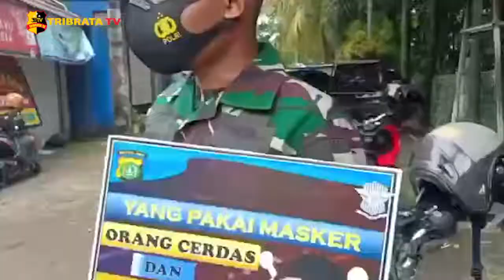POLSEK BEKASI KOTA MEMBERIKAN MASKER GRATIS DI DUA LOKASI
Sebelum melaksanakan operasi yustisi protokol kesehatan covid-19, Polsek Bekasi Kota bersama Koramil 01 Bekasi dan Kelurahan Bintara Bekasi Barat melaksanakan apel singkat untuk arahan kegiatan.

Kali ini Wakapolsek Bekasi Kota AKP Samsar Sitanggang memimpin personel Polsek, begitu juga dari pihak TNI dari koramil dan lurah bintara Bekasi Barat Sudarsono selaku unsur pemerintah membawa anggota dari kelurahan untuk turut melaksanakan kegiatan ini.

Pemberian masker dan himbauan dilaksanakan pada dua tempat, tempat pertama di pasar Pagi Bintara Jaya, dan tempat kedua dilaksanakan pada tempat pengisian bahan bakar minyak jalan I Gusti Ngurah Rai.

Tim liputan : Jajat
Melaporkan.